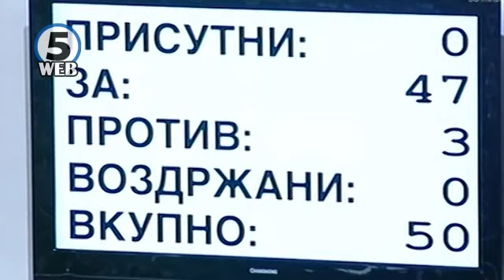Изгласан новиот состав на Државната антикорупциската комисија